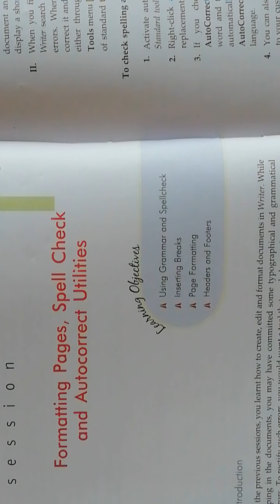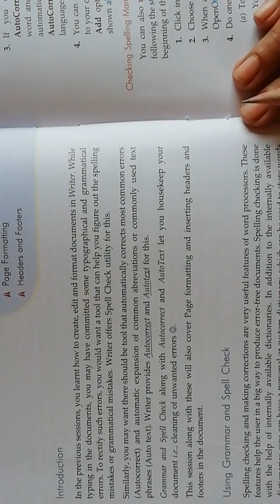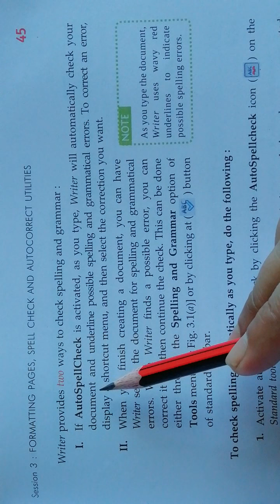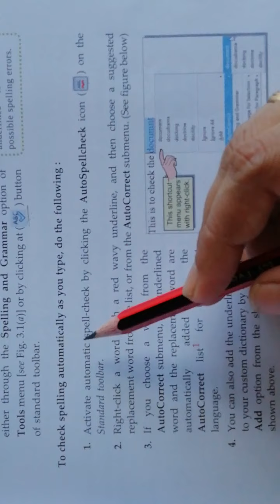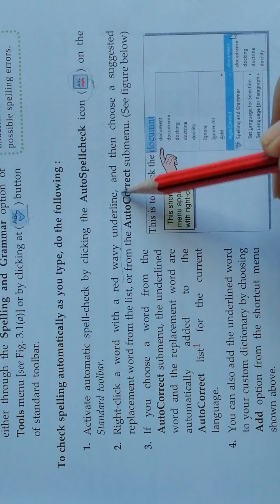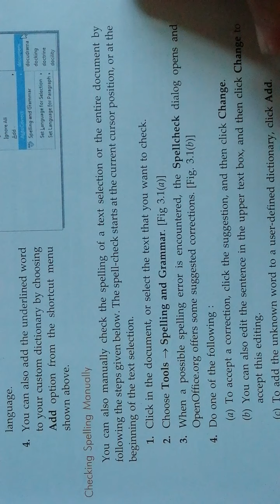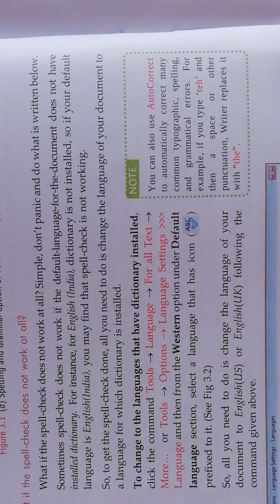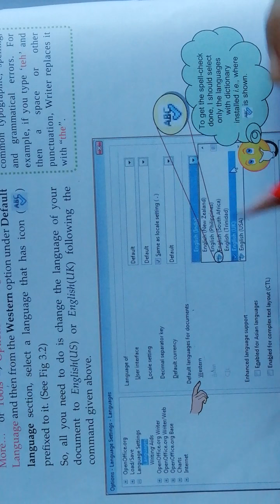Cbse#class9th#partB#unit1#session3:Formatting pages, spell check and auto correct utilities - 1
Subject :information technology 402
Part B
Unit 1: word processing elementry
Session 3: Formatting pages, spell check and auto correct utilities
Topic : Introduction
By
Rupali